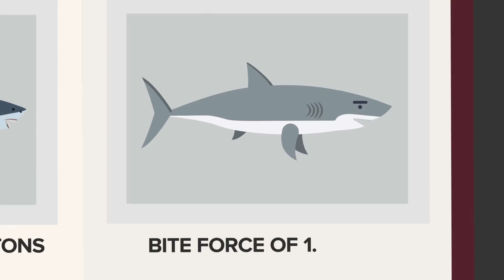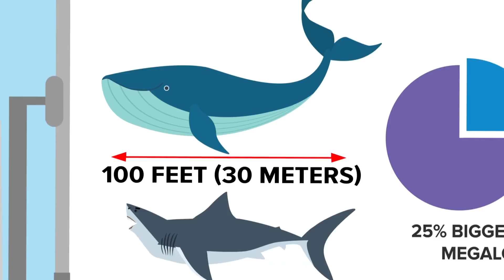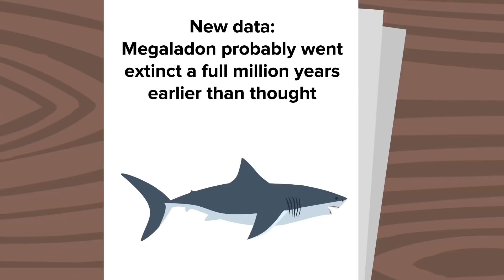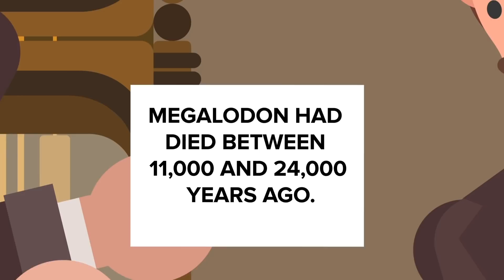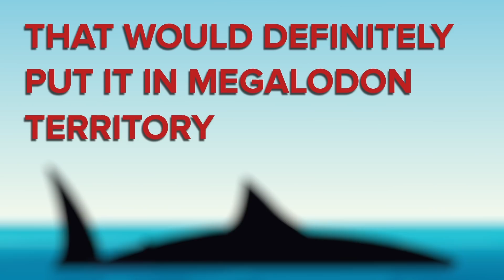MEGALODON vs MODERN DAY SHARK – How Do They Actually Compare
In this video, we take a look at megalodon vs modern day shark and see how they actually compare. There are many misconceptions out there about the megalodon; whether it was as big as a whale or an elephant, and where exactly in the ocean it lived.